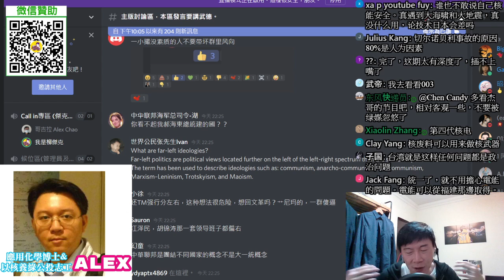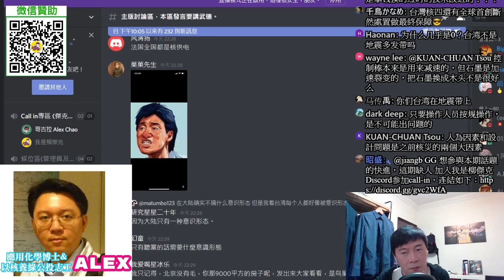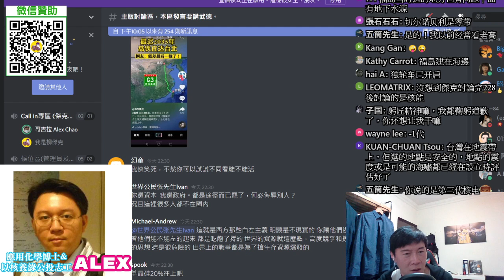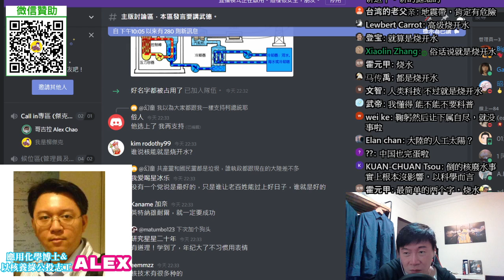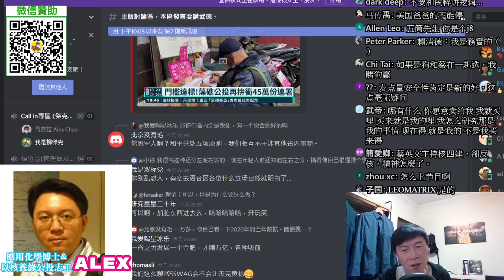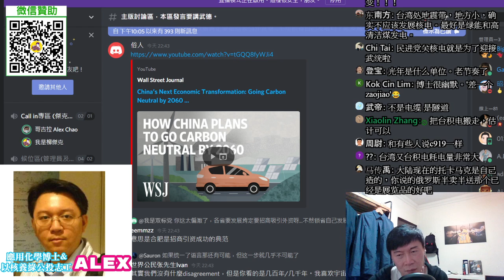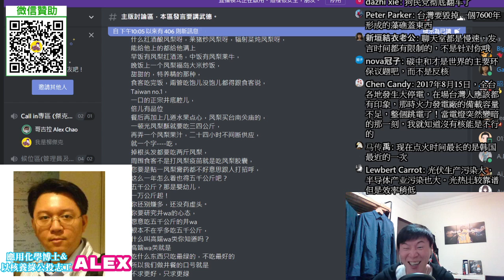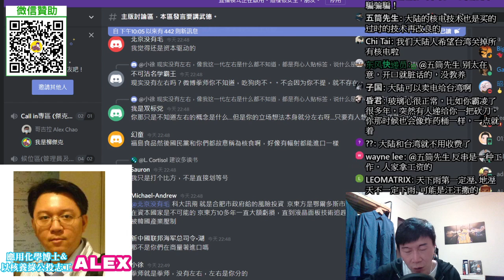日本福島核災是人禍？中國大陸有人造太陽？核能科普。(藻礁公投系列3)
贊助柳傑克的頻道：
我的直播時間為每星期三、六、晚上九點，節目中會用Discord開放Call-in跟網友討論，直播時會給Discord連結，歡迎參加，並訂閱我的頻道開啟小鈴鐺，你可以即時收到直播連結，謝謝大家。